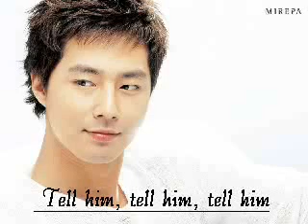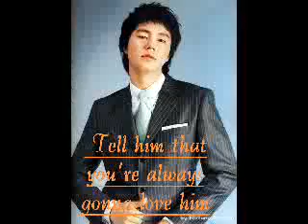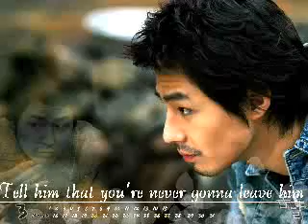Tell Him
jo in sung